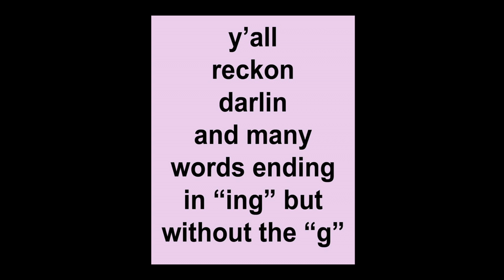Arts Has A Hold On Me And Will Not Let Go: Zeek Taylor at TEDxBentonville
A moving and humorous talk about an Arkansas boy's dream to become an artist and how he's living that dream everyday.

Executive Director of the Eureka Springs's Artist Registry.  An award winning artist and the subject of many one-man shows, Zeek's work is included in collections around the world. His work has been on display three times during exhibitions at the Arkansas Arts Center in Little Rock and one of his watercolors, an iris, is hanging in the Arkansas Governor's Mansion.  He is the recipient of the Arkansas Arts Council's 2012 Governor's Arts Award for Lifetime Achievement.